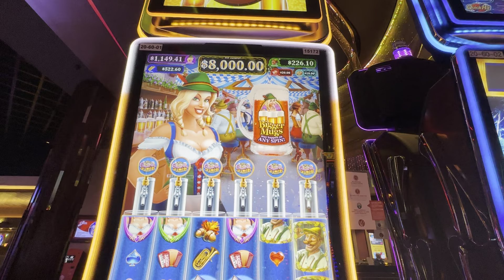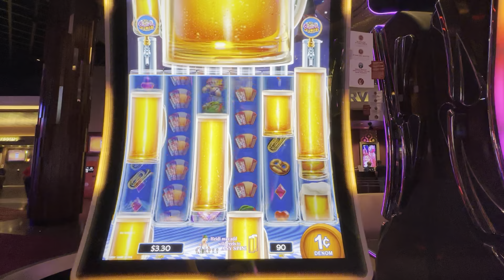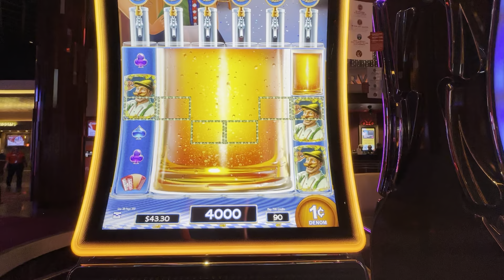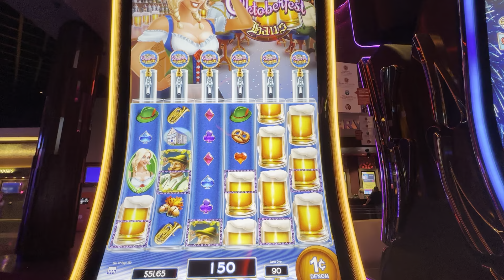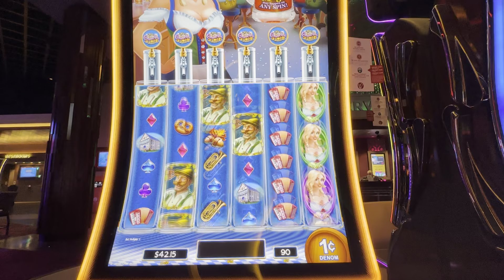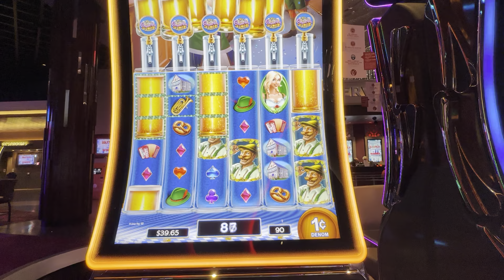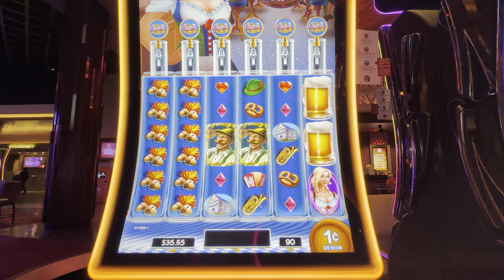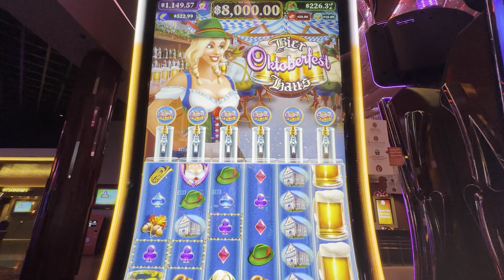So Much Beer!!!! Thanks Hans!!!!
This is the Bier Haus Oktoberfest Slot Machine at Windcreek Wetumpka Casino.

© All uploads are intellectual property.

You do not have permission to reuse any part without written consent.